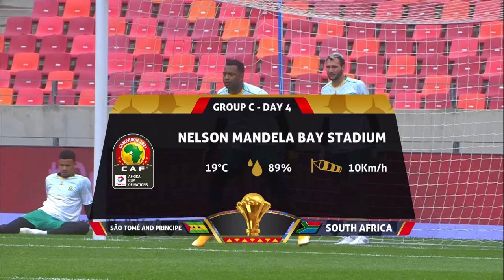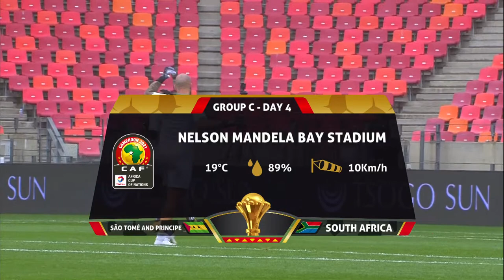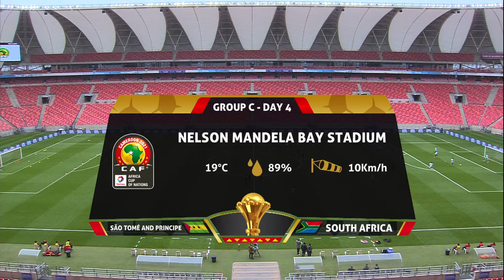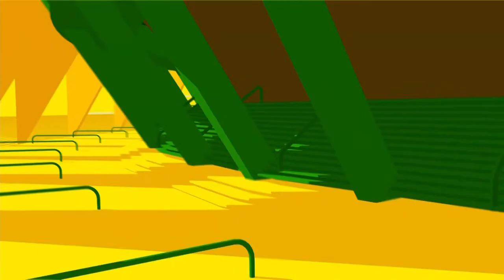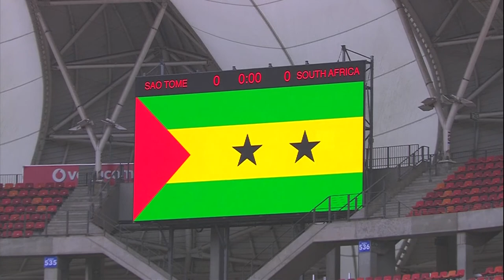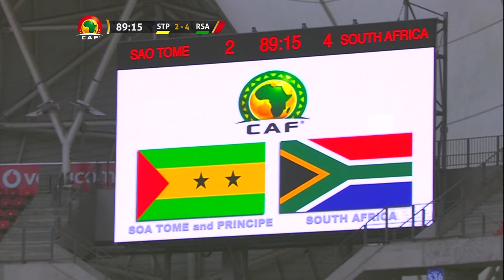LIVE: São Tomé and Príncipe vs South Africa - Total AFCON Qualifiers 2021 | Group C | Round 4